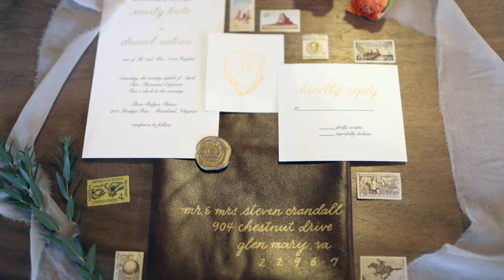Devils Backbone Highlight Movie